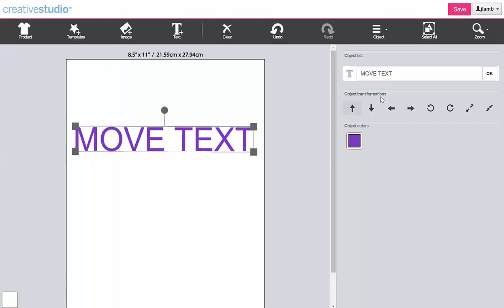CreativeStudio™ - Learn how to arrange text within your project.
Learn how to arrange text within your project.
Jak przenieść tekst?